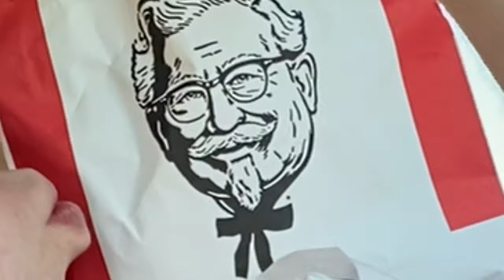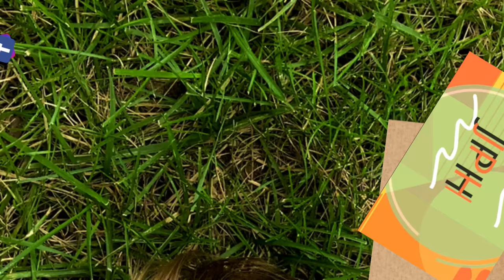NEW KFC Chicken Sandwich| PANIC ATTACK Included | EATING SHOW on the GO!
Eating Show on the Go! with Josh is product review show, where we try products from some of our favorite places and people on the GO. Today, join Joshua Patrick Hanrahan for a product review of NEW KFC Chicken Sandwich. Was it finger-lickin' good?
Snapchat   jjthejoshplane
Feel free to change or expand on anything seen in this video. Please share your ideas, tips, and tricks.

Peace & Love
Joshua Patrick Hanrahan